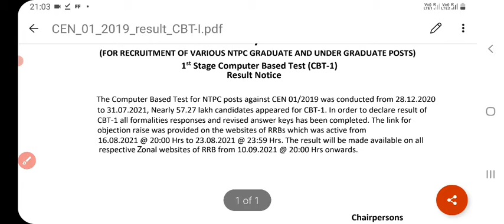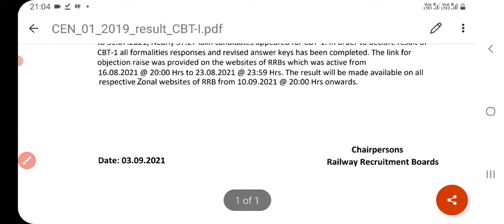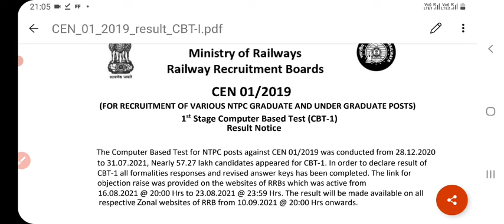RRB NTPC CBT-1 RESULT 10 सितम्बर NOTICE VIRAL REAL YA FAKE Results।।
rrb ntpc के रेउल्ट का एक नोटिस वायरल हो रहा है । ये सही है या गलत हैं । आप जाने इस लेटर से ।।

इस लेटर में रिजल्ट 10 सितम्बर को रात 8 बजे आने की कहा जा रहा है । और ये लेटर तेज से वायरल हो रहा है

इस वेडिओ से आप को rrb ntpc के रिजल्ट से सम्बंधित जानकारी दी हैं । जो एक संभवना के आधार पर है।।